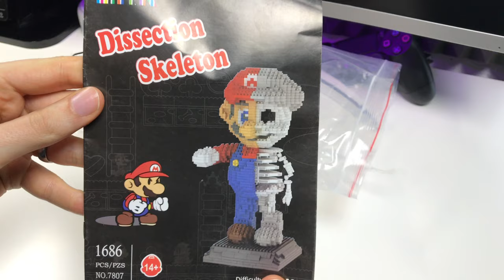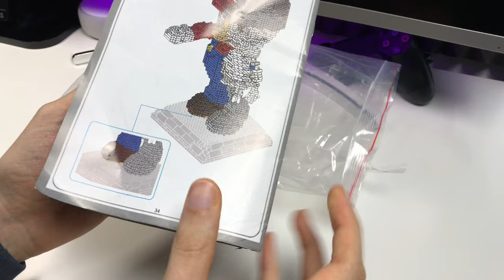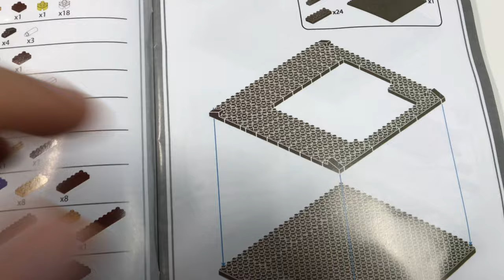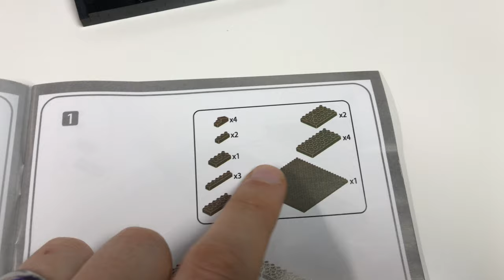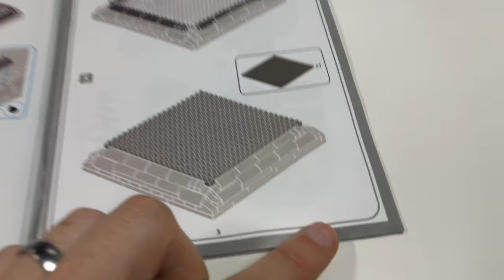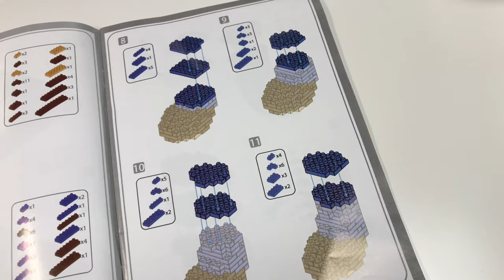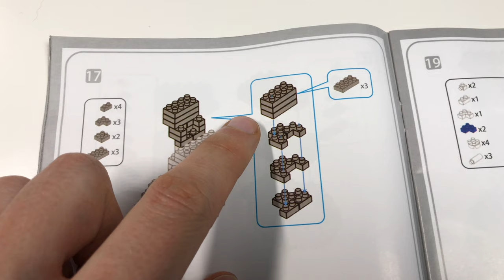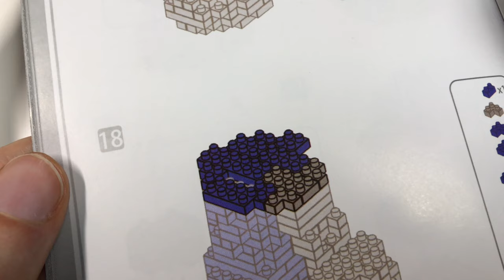Super Skelett Mario - Bauvideo 1- Klemmbaustein Set mit 1686 Teilen